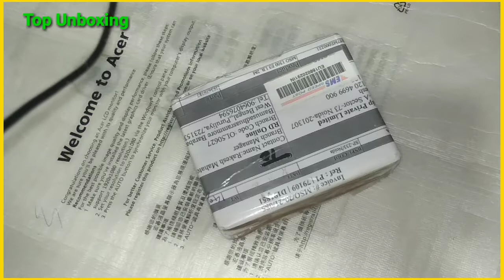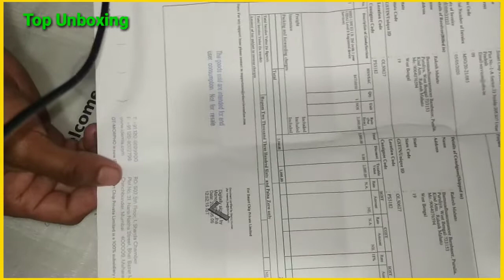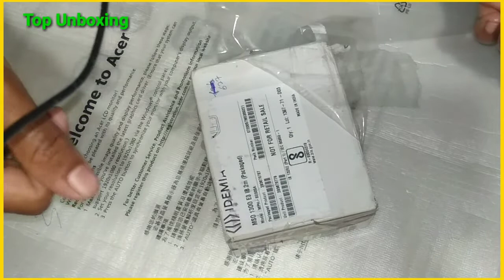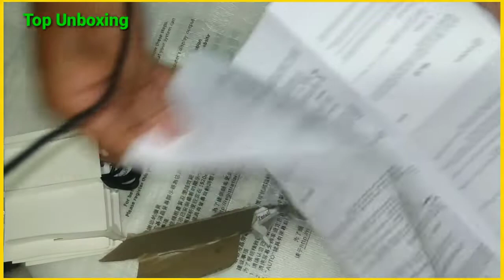UNBOXING Safran Morpho Biometric Fingerprint Scanner 2020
By link 1